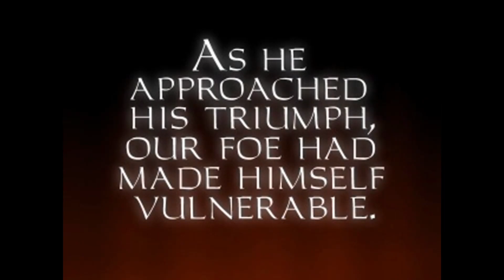Thief: The Dark Project (Mission 15: Into The Maw Of Chaos - Expert Difficulty and All Loot)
AKA: The greatest trick the Devil ever pulled was to convince the world he'd be a tough boss fight (check the comments for my thoughts)
Thief is a game released in 1998 by Looking Glass Studios, considered by many to be one of the best stealth games of all time. This is a playthrough of the game on Expert difficulty, the highest available.
I am not using any mods whatsoever, this is the Thief: Gold version available on GOG.